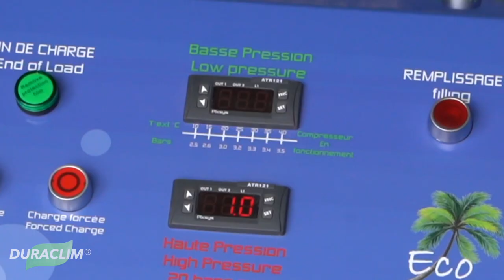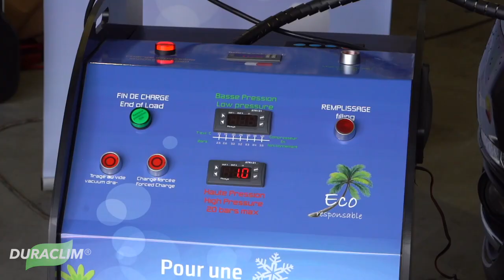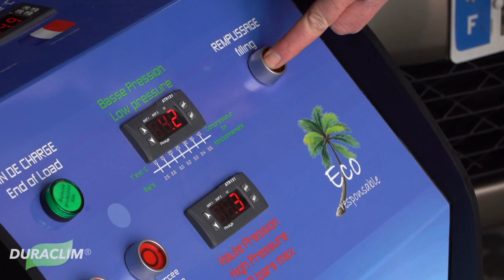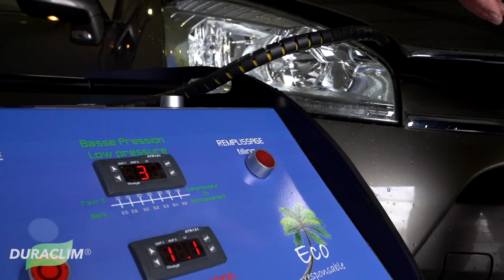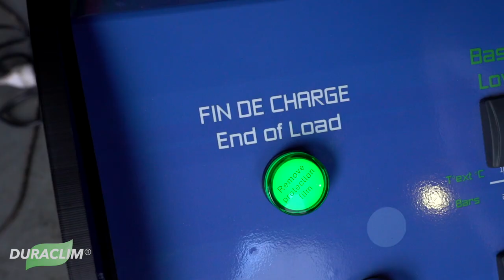Démo 2 - Duraclim® Le système révolutionnaire de recharge de climatisation - Recharge Totale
Une de mes toutes premières vidéos, réalisée à l'époque avec les moyens du moment...

Frédéric, Duraclim® France vous présente un tout nouveau système de recharge de climatisation automobile écologique révolutionnaire compatible avec toutes les marques de véhicules, quel que soit leur système de climatisation dont elles sont équipées.
Duraclim® utilise Duracool®, un gaz écologique ne nécessitant aucun agrément ni habilitation, miscible avec tous les gaz existants et permettant soit une recharge totale, soit même une recharge partielle.